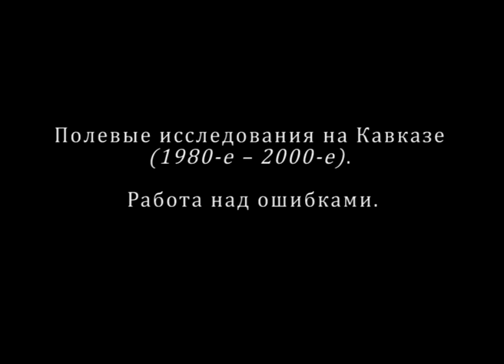Игорь Кузнецов - Полевые исследования на Кавказе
Проект "Антропологи рассказывают о Кавказе", интервью 2010 года с культурным антропологом, профессором Игорем Кузнецовым о сложностях полевой этнографии в современном мире и достижениях советской и российской культурной антропологии на Кавказе.